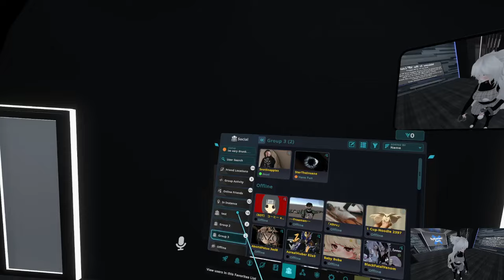fun intelligent conversations in vrchat while driunk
just chilling in vrchat while drunk having an intelligent conversation with cool people. not all of vrchat is bad. you will find cool people from all walks of life and can relate. play vrchat and formulate your own view. unlike back in the 90's with mirc and aol im,, you can find people who are interesting and will be come friends that you cant imagine you would ever meet. thank you for watching my videos. iamnoone mochiboba drinks